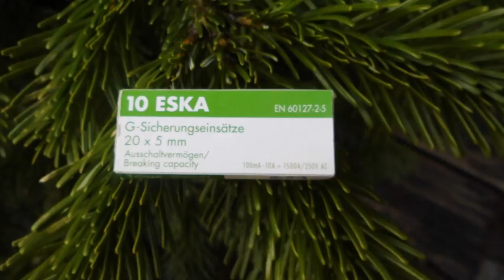ESKA - Weihnachten 2015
ESKA